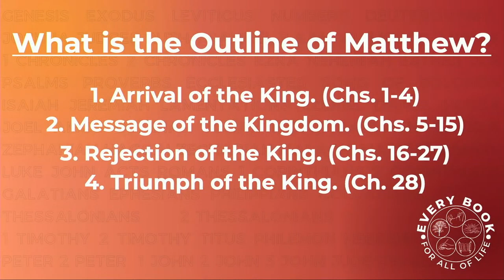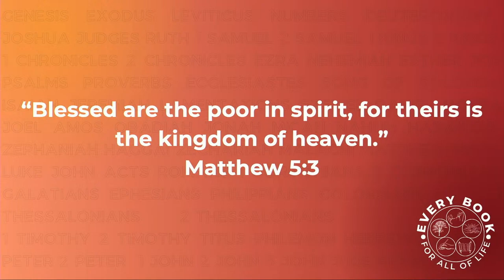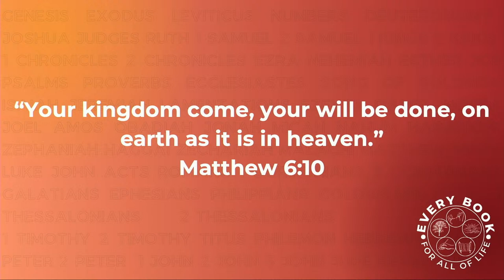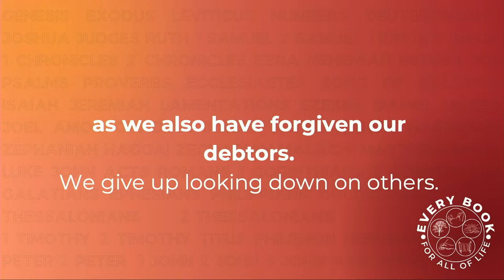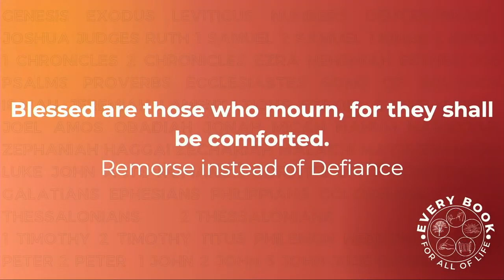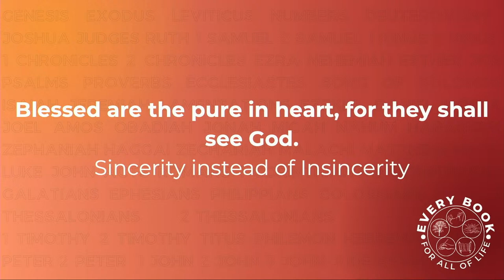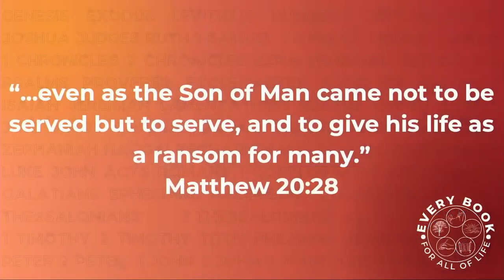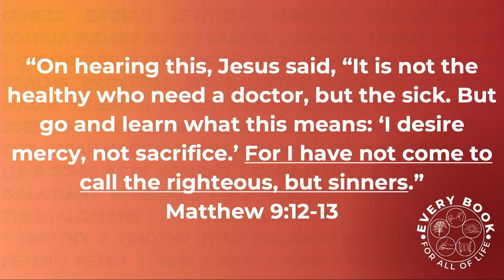Matthew - Every Book for All of Life - 9.15.2024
Preacher: Mark Pritchard
Series: Every Book for All of Life
Date: 9/15/2024

Thanks for listening. You have been sent!

Real People
Real Jesus
Real Change